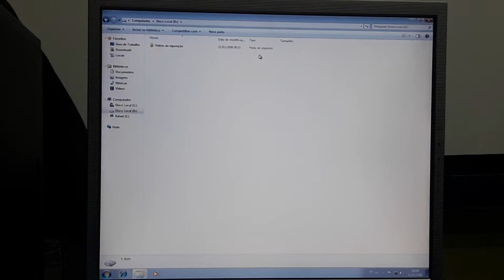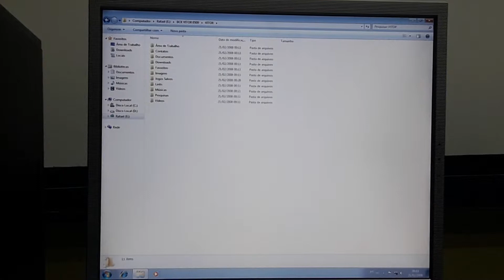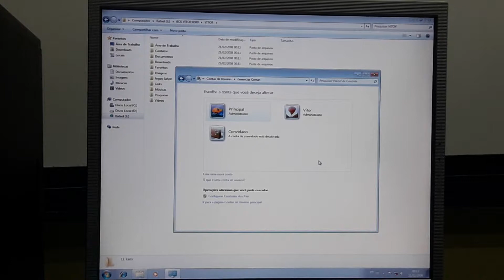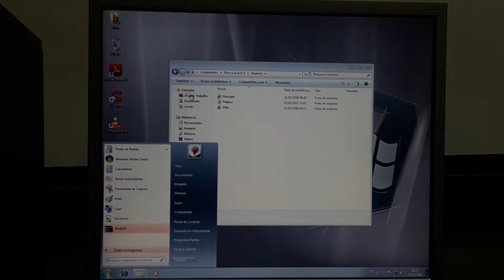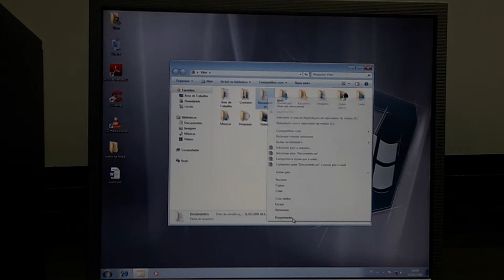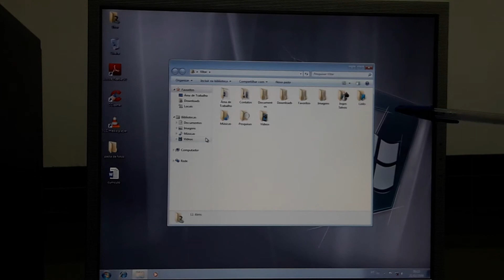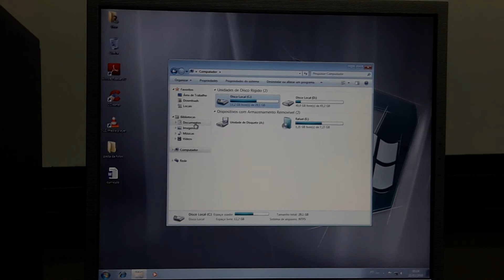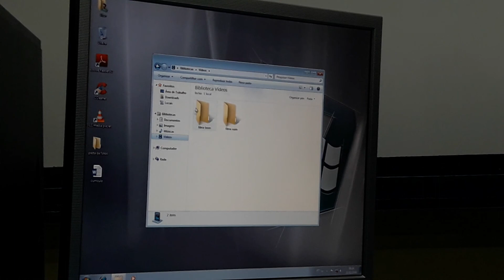5 de setembro de 2019(1)